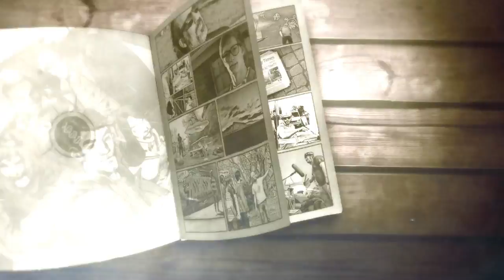Kyle Roberts Demo Reel 2015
Kyle Roberts is an Emmy Award-winning director with over 10 years of experience.

He currently serves as the owner of Reckless Abandonment Pictures LLC, an independent motion picture company based in Oklahoma City, OK. Roberts worked at NewsOK.com for 7 years where he produced a local music show 'Static'.  His YouTube channel has created quite a buzz in the online community and has led to a rapidly growing audience. In 2012, Roberts was selected to compete on Syfy's first season of 'Viral Video Showdown'.

Kyle has recently completed his directorial feature, the award winning independent superhero film 'The Posthuman Project'. The film is a cross genre feature tonally influenced by Roberts love for John Hughes '80s teen movies and Superheroes.

Roberts specializes in film projects including stop motion animation and music videos. Through these creative efforts, media outlets all over the world have written about RA-Pictures including mentions from LA Times, USA Today, MTV, VH1, Gizmodo, WIRED Magazine, and Mashable. Kyle loves to collaborate with others and develop innovative projects to inspire a new generation.